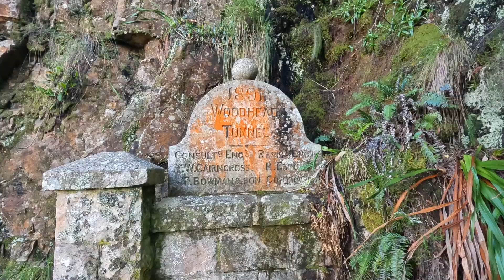Tunnel hike with the lads - September 2022